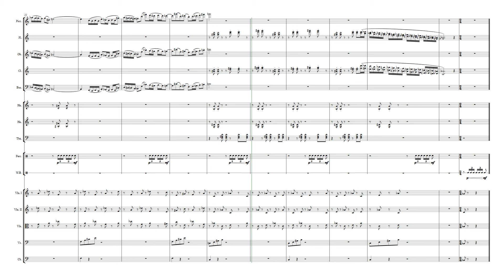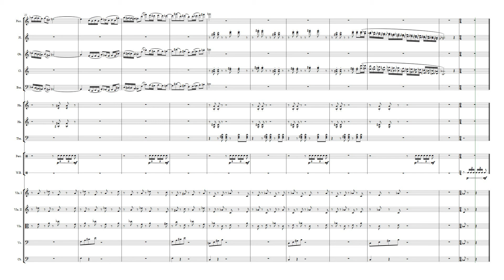Try not to Make Any Sound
Imaginary soundtrack to a video game that doesn't exist.